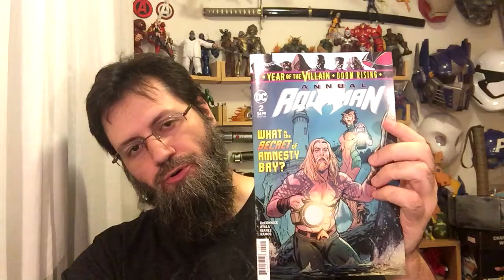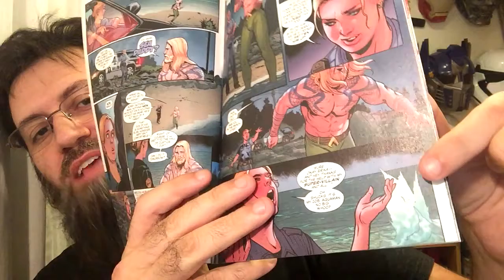Aquaman Annual #2 | COMIC BOOK UNIVERSITY